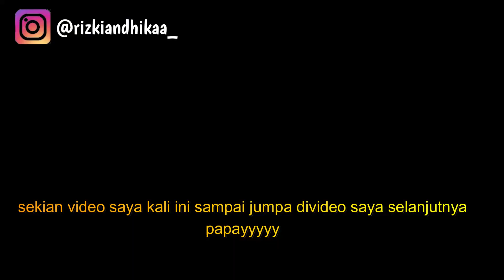Bus Laksana Tourista Ets2 Polisi Patroli Melewati Jalur Ekstrim Dieng |Euro Truck Simulator 2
Haloo semuanya...Di video kali ini saya akan mengajak anda ke tempat wisata alam dieng atau biasa di sebut negri diatas awan menggunakan bus tourista laksana ets2 bertemakan patroli pake bus polisi brimob

Terima kasih sudah bersedia menonton video ini.

Inilah Game Euro Truck Simulator 2
(Game khusus PC Dan Laptop)

Credit:
Ets2 1.36 Full DLC:

Mod    :Bus laksana Tourista By Agus Cahyono
Map    :gabungan v3 update wilayah jawa tengah
Graffic :Real Natural vision Oxigen HD By Gilang Wisnu
Graffic Cuaca Faelropment
cuaca petir
Traffic  :Traffic Rinday Pack Trans jawa-trans sumatra Reedit by Septian Horizon
Sound  :Include
Sound Traffic :Irt Update

yang mau modnya silahkan komentar saja..